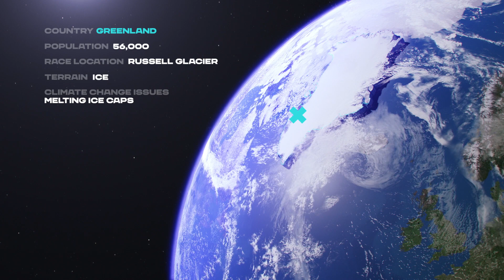Extreme E Season 1 Locations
Every Extreme E location has been carefully selected to highlight a climate issue, and provide extreme racing in an already damaged environment.

EXTREME E IS A RADICAL NEW CONCEPT OF RACING
We bring electric racing to some of the most remote corners of the planet to highlight the climate change challenges faced by different ecosystems, whilst showcasing the performance of all-electric SUVs in extreme conditions.

Extreme E is a competitive platform for accelerating the development of electric vehicles, to help create a low-carbon future powered by renewable energy. We are committed to supporting and partnering with organisations working to restore the degraded environments in which we race, the precious ecosystems within them and the people who live there.

Above all, we hope to raise awareness and inspire action to encourage every individual to come together and play their part to safeguard the future of the Earth and all its inhabitants.